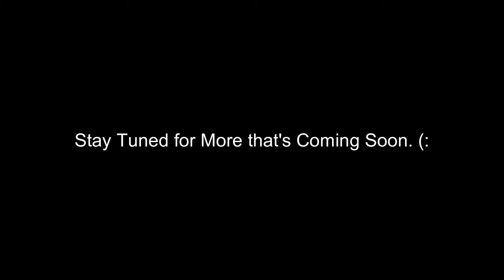Transformers Stop Motion: How Michael Bay Cast Decepticons (Dark Of The Moon Edition)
Hello and welcome to another video when Michael Bay is Casting The Decepticons this time. Enjoy the Video! :)

Transformers I used and voice

Megatron
Optimus Prime
Barricade
Starscream
Michael Bay

Instagram.com/GalvatronDX
Facebook.com/GalvatronDX